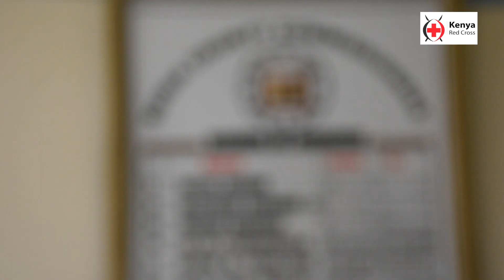Kenya Red Cross partners with the EU to conduct COVID-19 mass testing